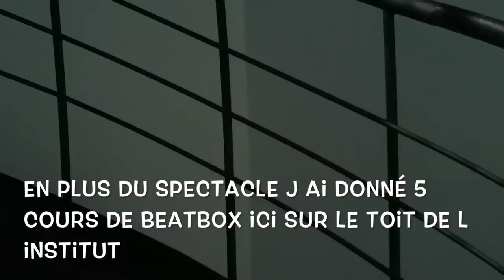MA TOURNÉE EN ALGERIE (spectacle, cours de Beatbox, voyage, bonus)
J ai fait une tournée en Algérie à Annaba grace à l institut Français! J ai tout filmé pour que vous puissiez en profiter aussi!!  J ai donné des cours de Beatbox et joué mon spectacle c etait génial!!